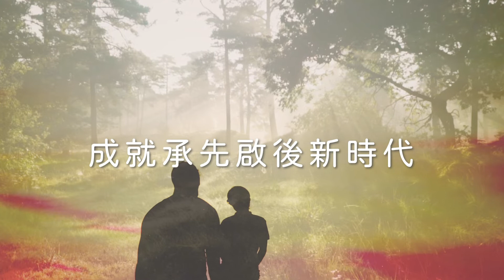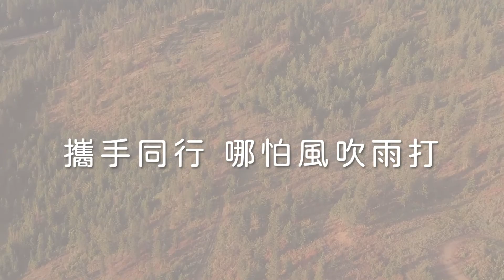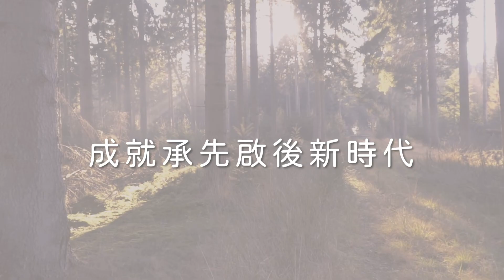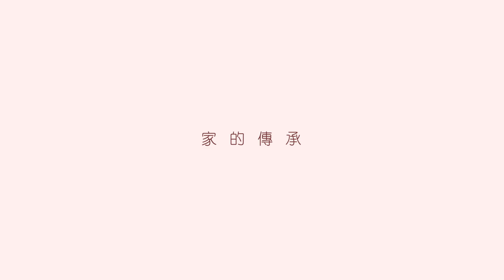家的傳承 Official Lyrics MV | 國度華人敬拜| 傳承 | 家 | 回家 | 你的異夢 我的異象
家的傳承
詞：莫嵐
曲：吳天浩 & 李浩基
編：吳天浩
唱：菲菲
製：國度事奉中心(香港)

Verse 1
靈風吹起 帶來愛的呼喚
我的背後 是你默默守候
不離不棄 引領我高飛
愛裡合一 成就同一個夢

Verse 2
從前的故事 永不褪色
你的付出 為我開啟光明前路

Chorus
你的異夢  我的異象
延續永不更改神國夢
成就承先啟後新時代

Bridge
家的傳承 累代祝福湧流
攜手同行 哪怕風吹雨打
直到世界盡頭 永不退後

歡迎自由奉獻